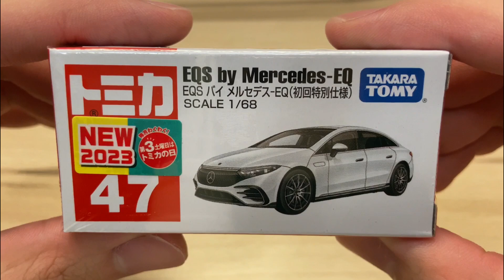Tomica No.47 Mercedes-EQ EQS 450+（初回特別仕樣）| 開封影片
トミカ no.47 EQS バイ メルセデス-EQ (EQS by Mercedes-EQ) 初回特別仕様